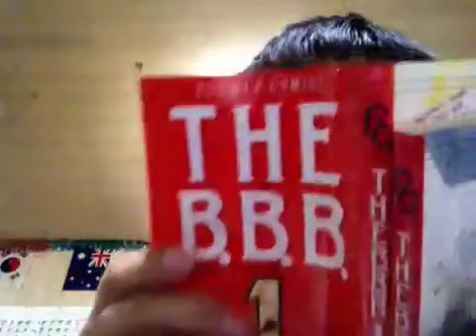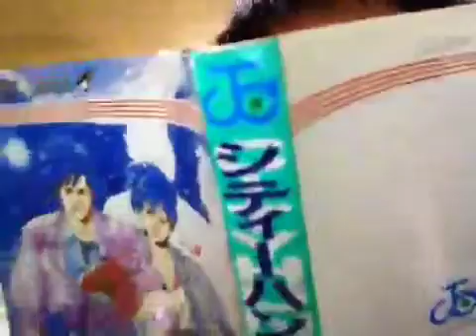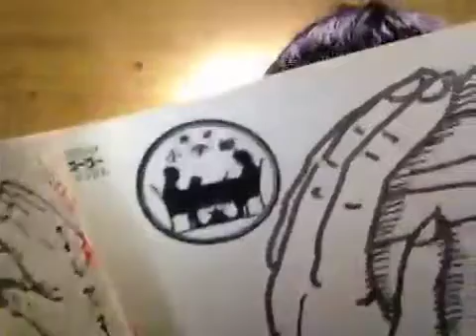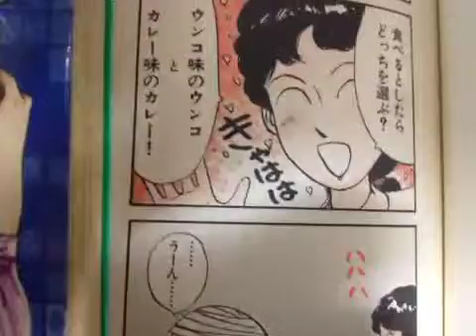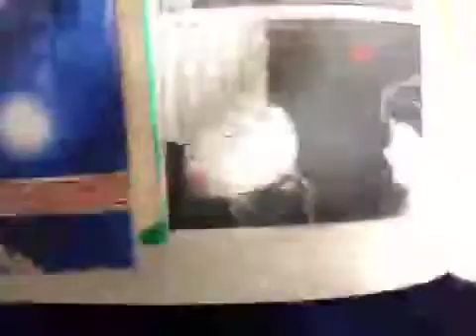femmelets は録画されました2013/12/18 12:33 JST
Japan, Chiba, Kamagaya でiPhoneから録画されました2013/12/18 12:33 JST - Captured Live on Ustream